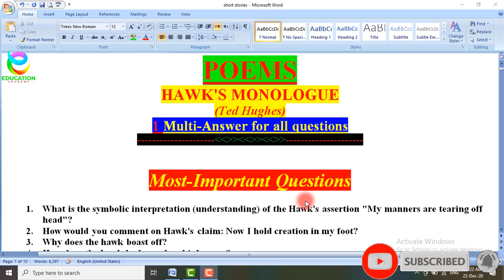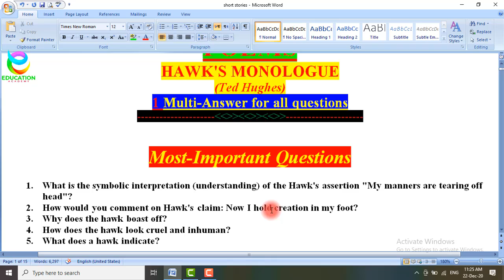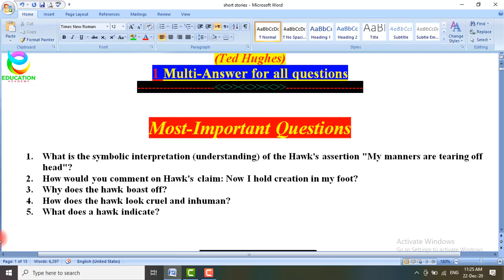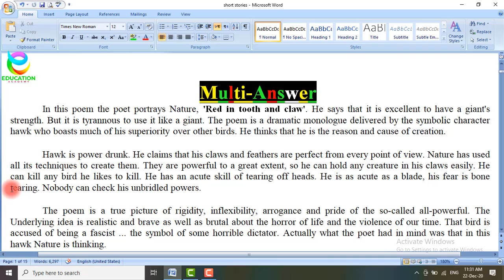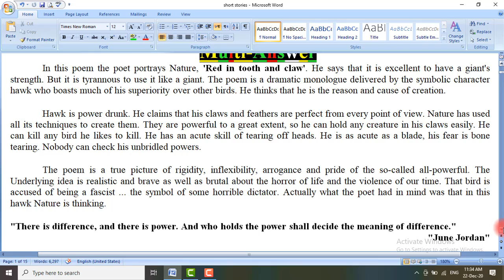BSc/ADP/BA Poems Hawks Monologue Lecture, Notes, Summary | BA English Poems Important Question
Summary of Hawks Monologue by Ted Hughes;
Critical Summary of Hawks Monologue: Hawk's Monologue, the poem, is written by Ted Hughes. ... Ted Hughes, using the persona of a wild bird, discusses the psychology and cruel nature of the power drunk. A man in power is on top of all affairs. He says his “eyes are closed”.
Other Lectures & Notes For BSc, B.A, ADP
5; Rules for Correction of Sentences in English Grammar for BA, BSc, ADP, CSS, PPSC, NTS, LLB, FA, FSc I,Com, B,Com
This video Covered the Topics;
BA English Poem Hawks Monologue by Ted Hughes
BA/ ADP English Poems
BA English Hawks Monologue Notes & Lecture
PU,UOS,IUB,GCUF,BZU,UOG